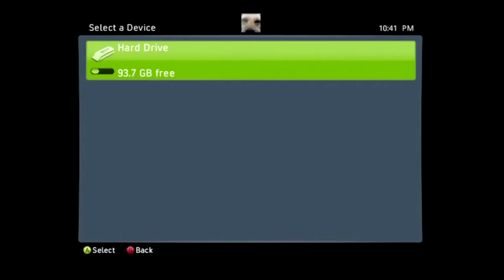Let's Play - Darksiders: 1. End of the World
Introduction and a cinematic slugfest.